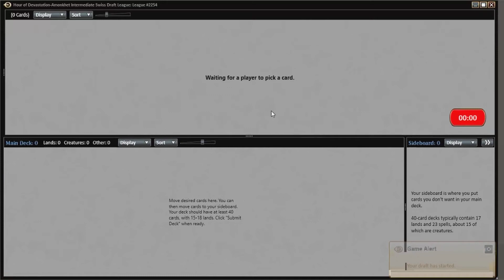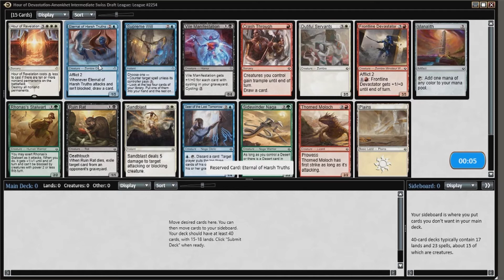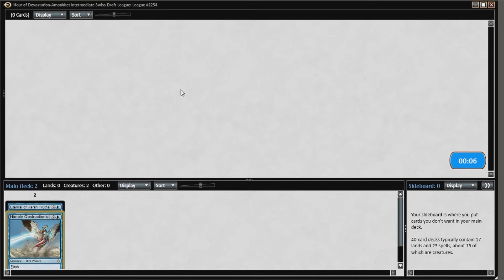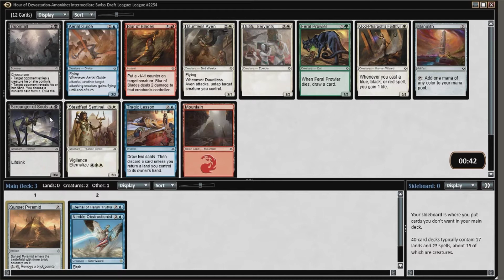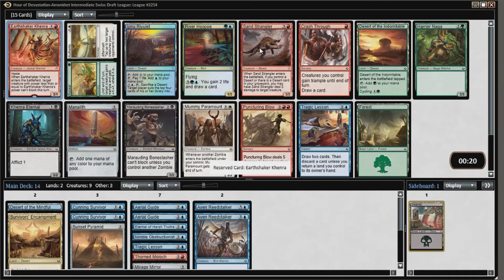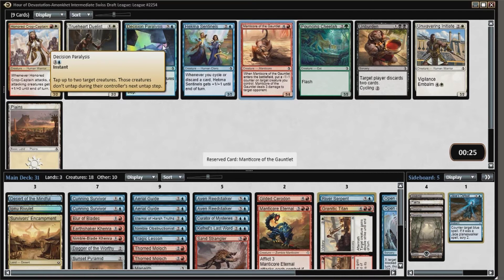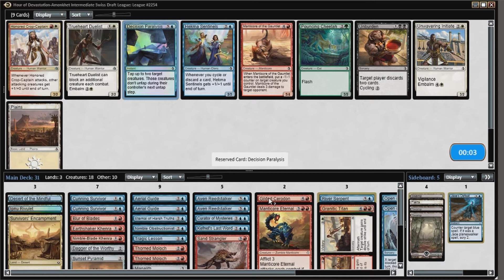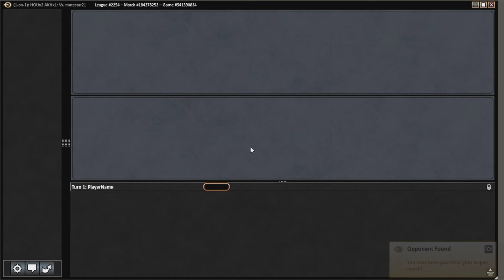Hour of Devastation- MTGO Draft #1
Joe is back to drafting! This time, it's his 1st MTGHOU draft! Watch and cringe as he learns the format.

Let us know what you thought of the draft in the comments down below.